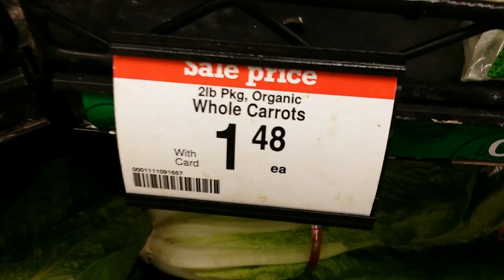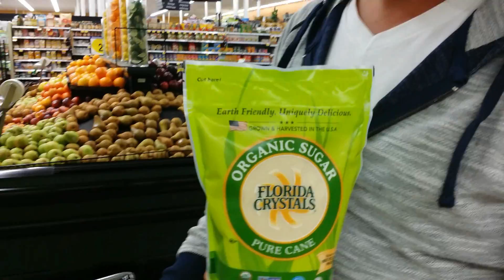A Day in the Life DITL: High Carb Low Fat Vegan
Just a quick mash up of Dinner.. Breakfast,.. to Dinner.  ; )